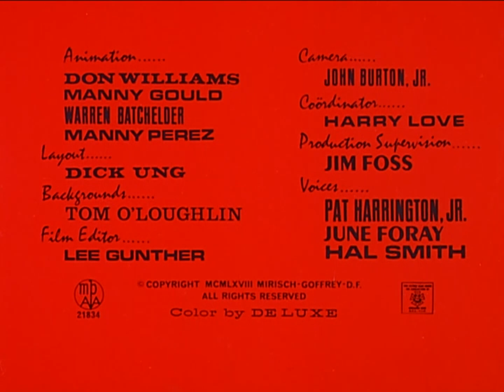The Inspector in Le Ball And Chain Gang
A The Inspector animated short of 1968, recorded from TV Cultura broadcast, public television network from São Paulo, Brazil.

All material is copyrighted and owned by MGM.